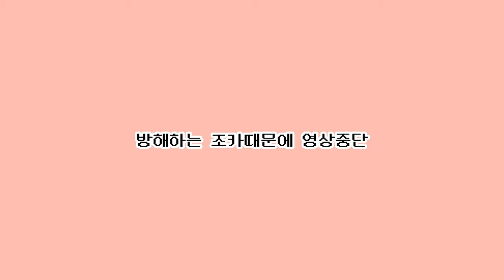명절모음.zip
설날에 가족끼리 모였을 때 띄엄띄엄 찍은 영상들을 모아봤어요!
TV도 켜져있고 사람도 많아서... 정신없네요...
오늘도 가을이 예뻐해 주셔서 감사합니다!

이름 : 박가을
성별 : 중성화 완료한 여아